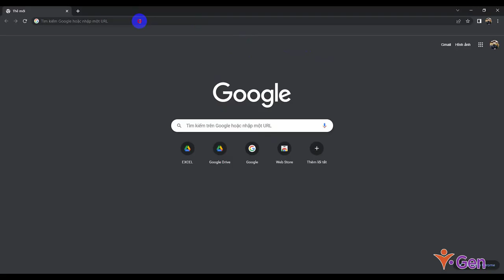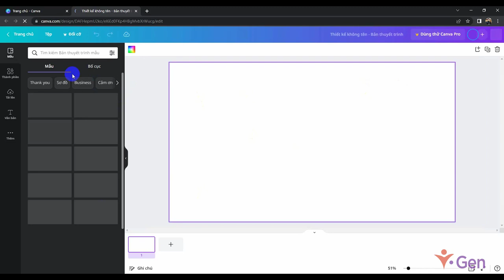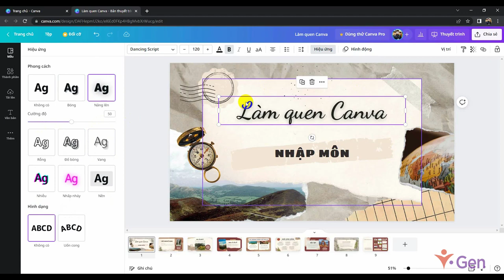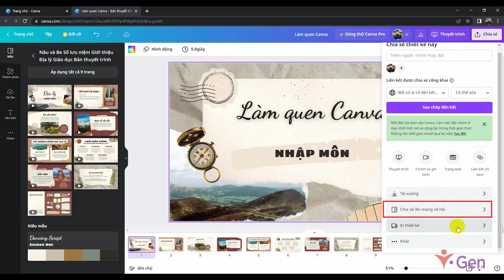Giới thiệu về Canva